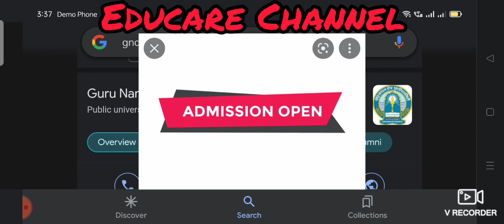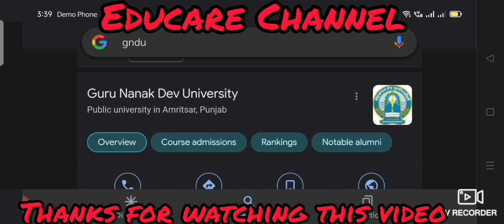Admission notice 22-24, for BED course at GNDU & all private and Government colleges, details shared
# admission notice 22-24, for Bed course at GNDU & all Private and Government colleges #

# admission for BED at Guru Nanak Dev University Amritsar #.

# admission update from Guru Nanak Dev University Amritsar #

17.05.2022